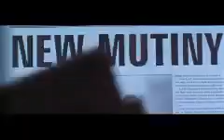ROMEO AND JULIET FULL MOVIE